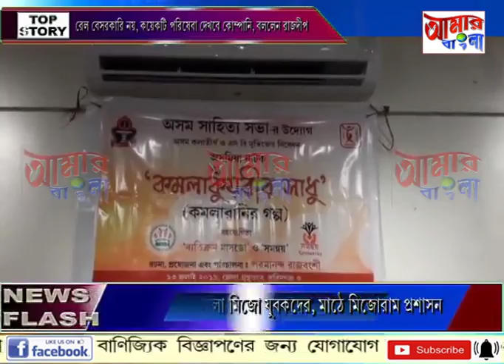# NEWS # 07 07 19